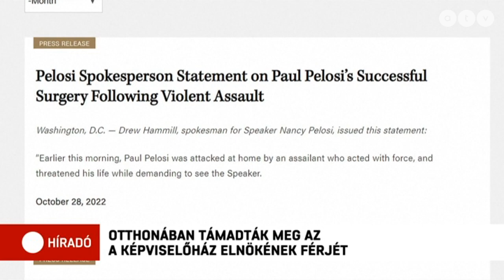Joe Bidennek elege lett – „Minden lelkiismeretes embernek egyértelműen ki kell állnia”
Otthonában támadták meg az amerikai Képviselőház elnökének férjét. Paul Pelosin sikeres műtétet hajtottak végre, ezért várhatóan felépül a fejét és a karját ért sérüléseiből. A betörés idején felesége, Nancy Pelosi Washingtonban tartózkodott. Az Egyesült Államokban 10 nap múlva tartják a félidős választásokat.